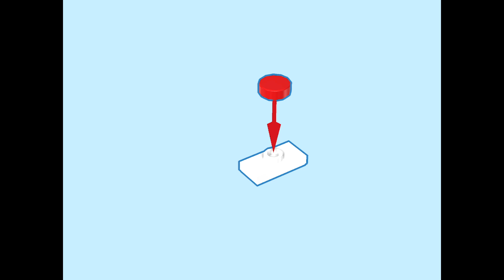🍄Yellow Toad | 71441 | LEGO Instructions | LEGO Super Mario Figure🍄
Building instructions Yellow Toad figure | LEGO Super Mario character from 71441 Adventures with Interactive LEGO Peach.